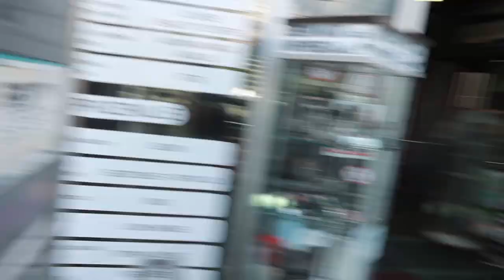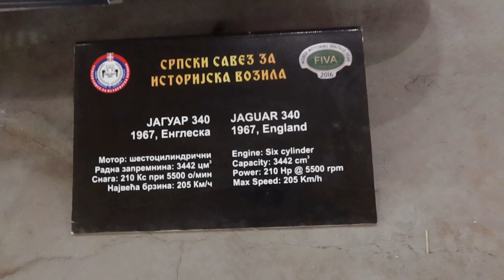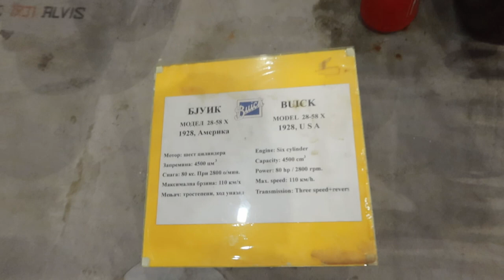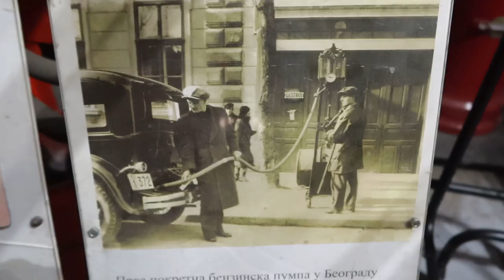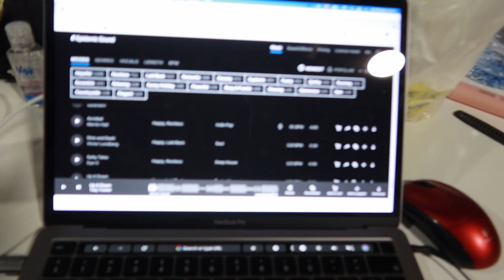Automobilių muziejus | Užstrige vietoje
Mano įranga👇
Turistinė: